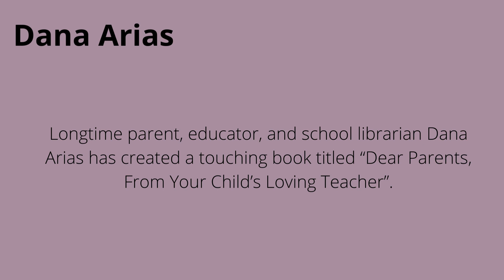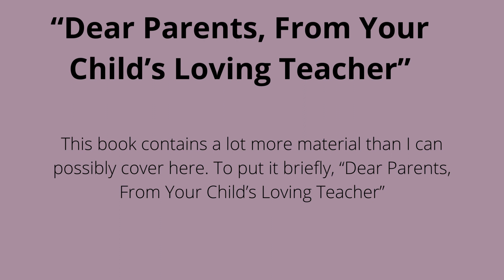J. Blake Smith | Teacher | joseph blake smith AR